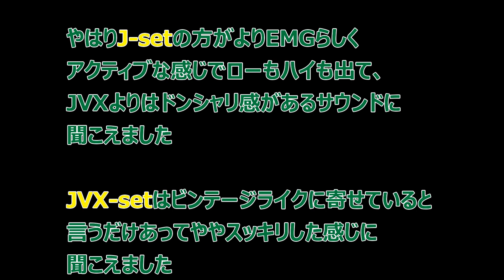EMG/J-set&JVX-set比較：教えて！TOSHIさん